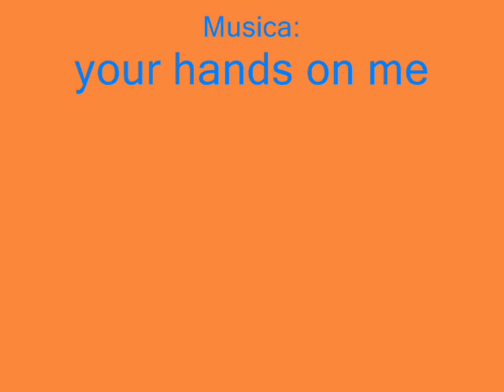Jon bon jovi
varias fotos do jon bon jovi